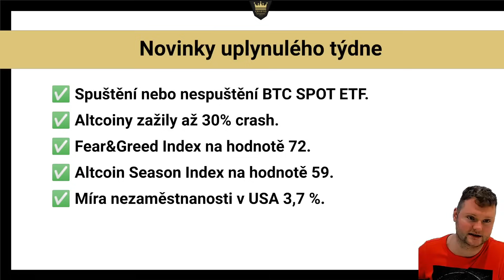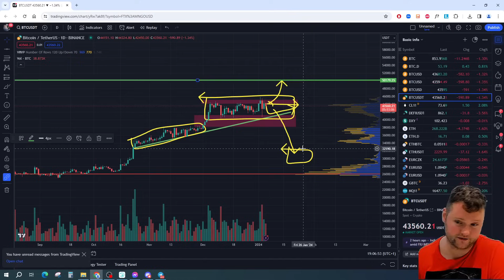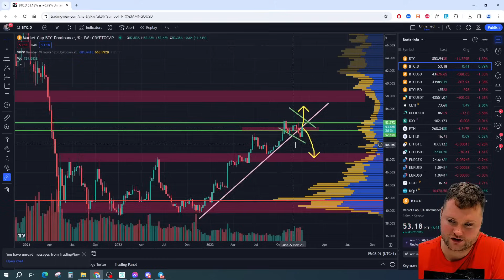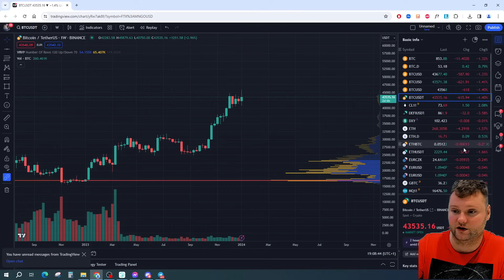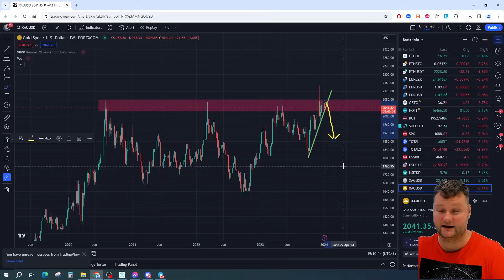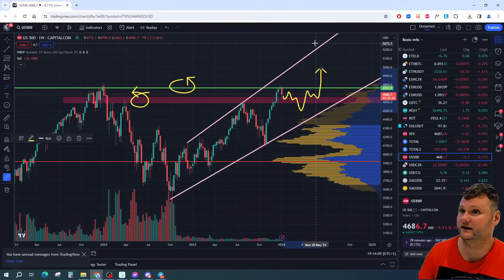📈 Analytická rychlovka (BTC, BTC.D, XAU, DXY, SPX)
V dnešní analytické rychlovce se podíváme na novinky uplynulého týdne a na analýzu vybraných aktiv.

🔥 Trading akademie s 50% slevou!

🔥 Připoj se k našemu veřejnému discordu, kde najdeš všechny důležité informace k obchodováním kryptoměn.